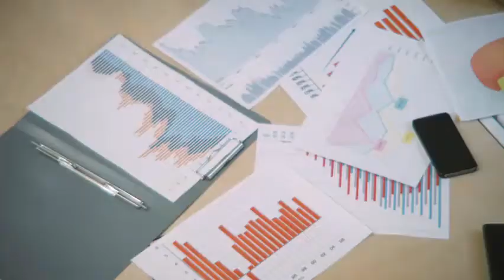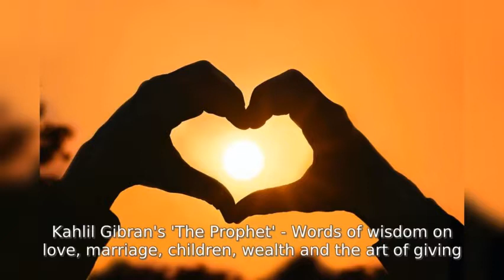Kahlil Gibran's 'The Prophet' - Wisdom on love, marriage, children, wealth and the art of giving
Al Mustafa, the master is ready to leave the city of Orphalse to his native isle after a span of twelve years. Even with an emotional mind, the words of wisdom of the prophet on love, marriage, children, wealth and the art of giving are inspiring.